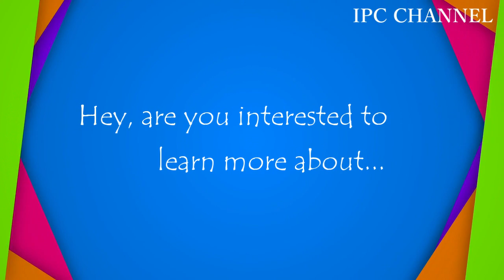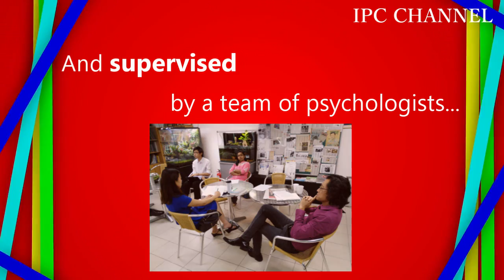IPC: Certification Course on Child Psychological Assessment